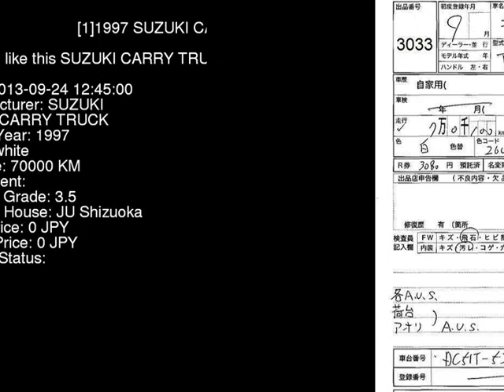1997 SUZUKI CARRY TRUCK DC51T - Japanese Used Car For Sale Japan Auction Import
1997 SUZUKI CARRY TRUCK  DC51T - Japanese Used Car For Sale Japan Auction Import DC51T,SUZUKI,CARRY_TRUCK,jdmvip,vip,jdm,cars,japan,jdmvip.com,japanesecars,usedcars Japanese Used JDM Car For Sale At Auction in Japan for Import